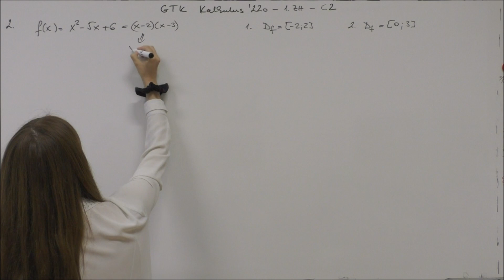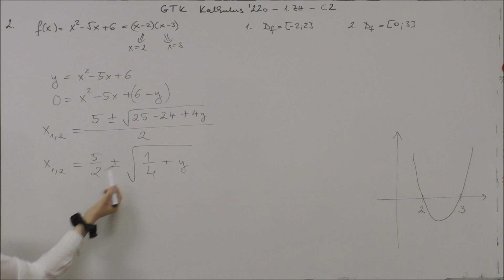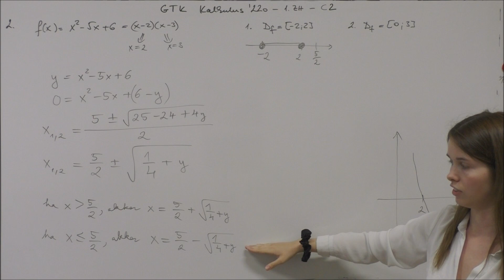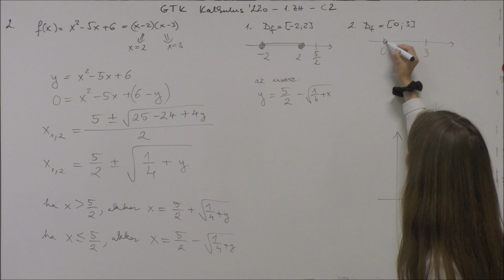GTK Kalkulus '22o - 1. ZH. - C2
Készítette: D. Nagy Fruzsina